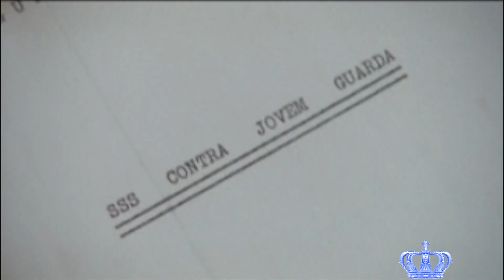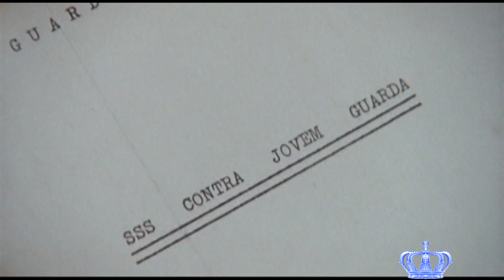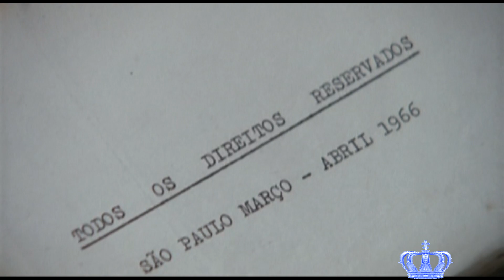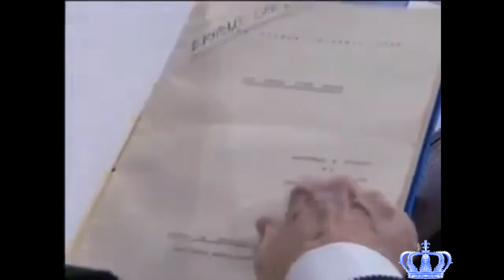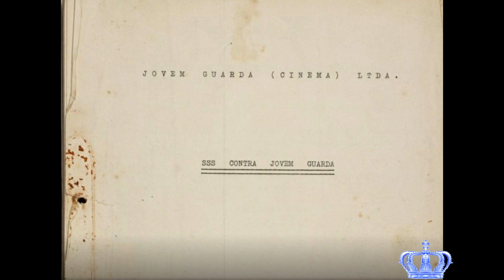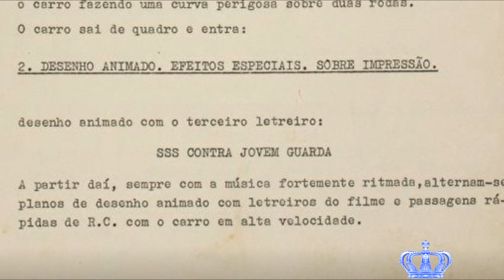SSS Contra a Jovem Guarda - O Filme de Roberto Carlos Que Só Tem o Início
Era pra ter sido o primeiro filme de Roberto Carlos. Um dos roteiristas era Jô Soares. Vamos conhecer um pouco da história de SSS Contra a Jovem Guarda.